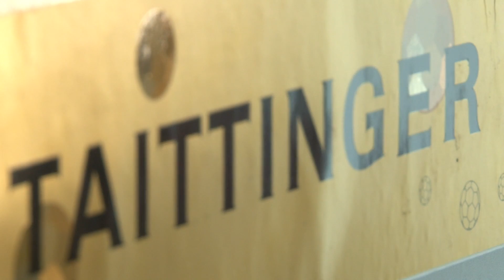API’s David Peters at Packaging Innovations 2016 talks about Creative trends and visual effects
David Peters, creative development manager at API talks to Packaging News about the manufacturer and distributor of foils, films and laminates; including how it interacts with its clients, its effective pack enhancement effects and key strengths.

Camera and production: David Berman and Chris Dicks
Copyright: Metropolis Multimedia
unauthorised usage not allowed.